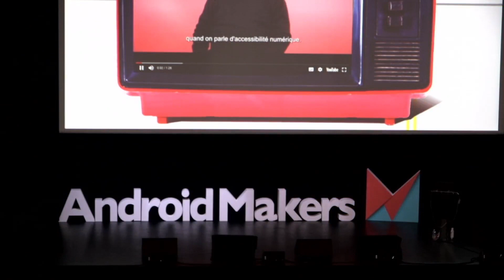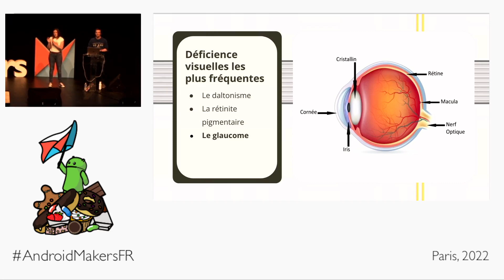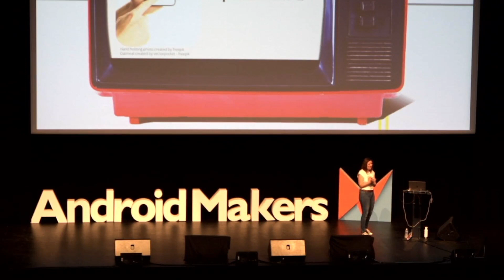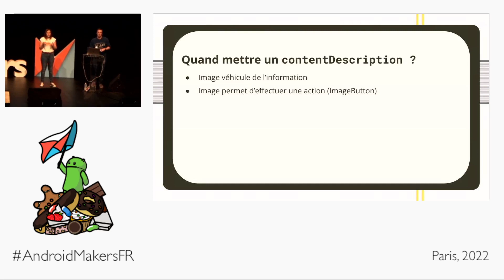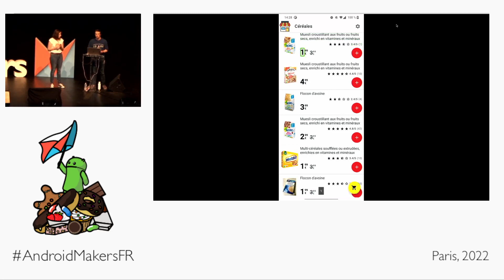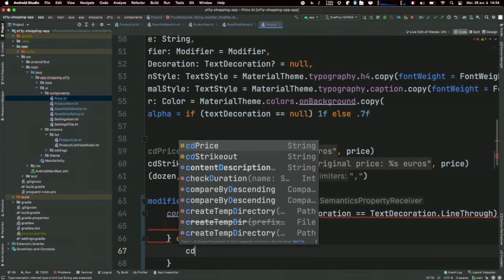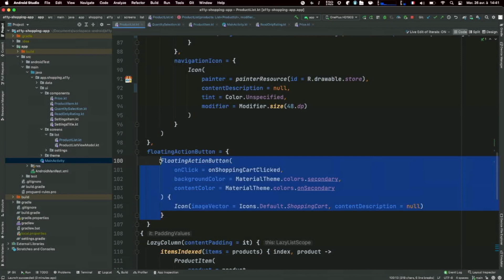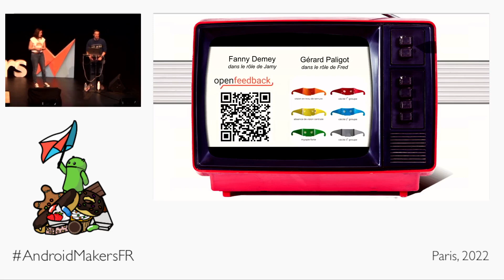L'accessibilité, c'est pas sorcier ! by Fanny Demey (Freelance) and Gerard Paligot (Decathlon) FR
This session was given at Paris Android Makers 2022 by Fanny Demey (Freelance) and Gerard Paligot (Decathlon).

Le handicap est l'affaire de tous. Il existe sous différentes formes et touche près d'une personne sur cinq. Pourtant la plupart des applications que l'on retrouve sur les stores sont inaccessibles. Fanny, spécialiste de l'accessibilité, et Gérard, vrai touche à tout, vous invite à bord de leur camion laboratoire pour expérimenter les problématiques d'accessibilité les plus courantes et surtout apprendre ensemble à les résoudre. Démonstration, mise en situation, live coding sont au programme. Allez Marcel, en route ! 🚚